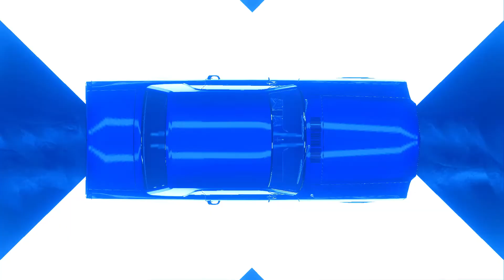Need For Speed, Heat, Part 5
Doge : DFckGkJweQ2L7tfL2io9mn6Hk4hQEkJrmR
USDC : 0xb057ce20c0ce7bce0a10d2e35f9807bd47f5f4b1
DASH : XdVfrCo2w6vakDADtVyqahSMCw4TRx9Vz1
LTC  : LPcacPB6y69enCp7Ur4NgCB622xeCRzqnP

Gaming Content Creator
Goavandz